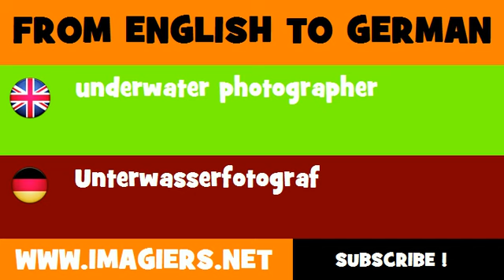FROM ENGLISH TO GERMAN = underwater photographer